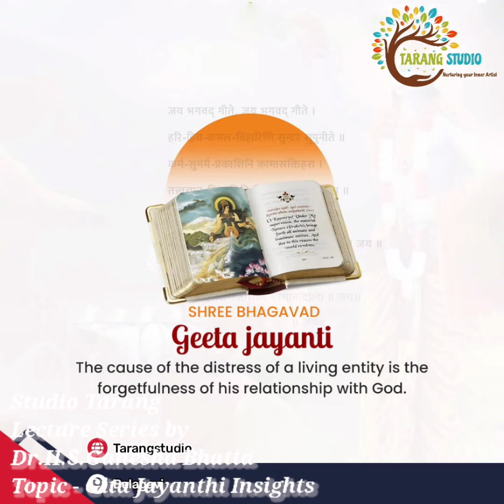Insights on Bhagawad Gita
Tarang brings you another talk by Dr. H.S. Ganesha Bhatta on Bhagavad Gita, on the occassion of  Gita Jayanthi 2022 today..